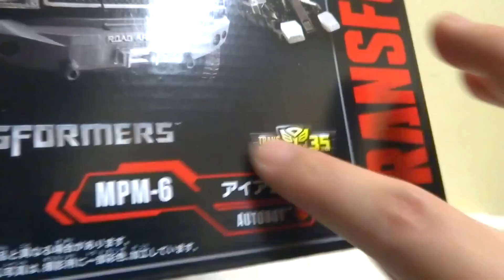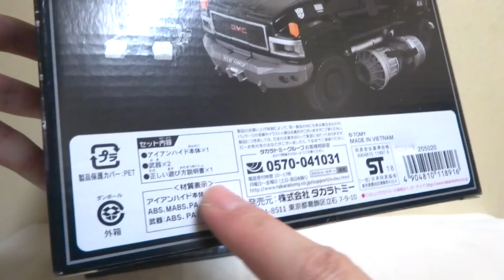【海外版と徹底比較】 MPM-6 アイアンハイド ヲタファのトランスフォーマー レビュー / Comparison MPM-06 Ironhide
国内版が発売されたので比較レビューします！違いやいかに！コメント待ってます(´ー`)/